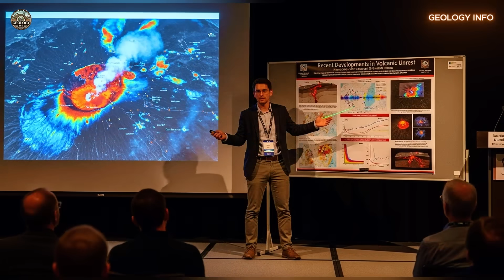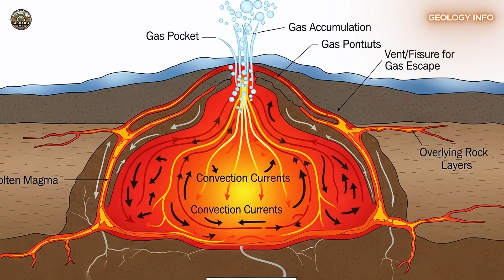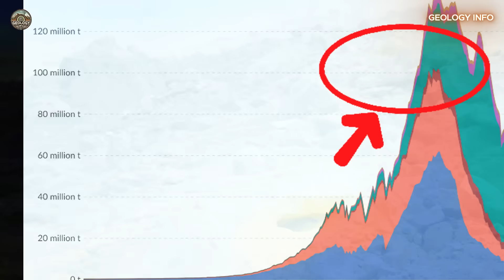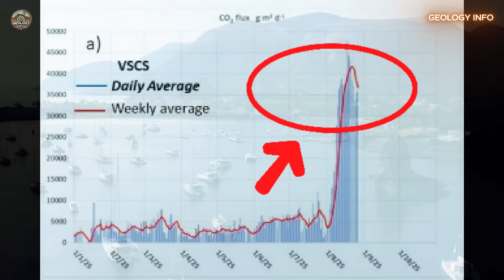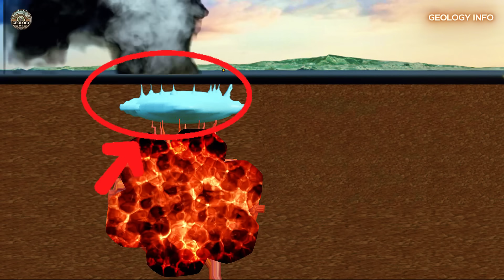Vulcano Island in Italy remains on ALERT; ALARMING CO2 Levels in the Aeolian Islands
Discover the surprising return of volcanic activity at the famous Vulcano, located in Italy's Aeolian Islands. After almost two years of tranquility, this historic volcano - which gave origin to the word "volcano" - has returned to show concerning signs of unrest with dramatic increases in carbon dioxide emissions, elevated fumarole temperatures, and growing seismic activity. Understand how this unexpected awakening is challenging scientific expectations about volcanic behavior and what this could mean for the future. Complete analysis based on official Italian volcanological monitoring data.